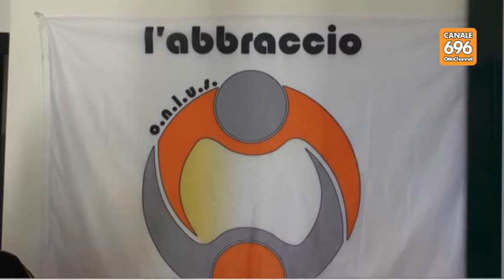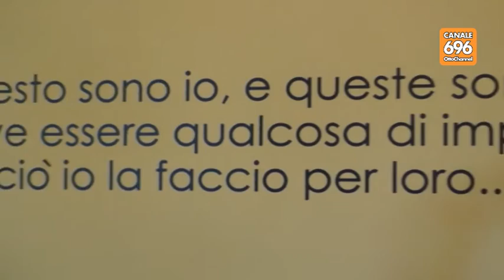Poletti a Salerno: "Tuteleremo i lavoratori delle Fonderie Pisano"